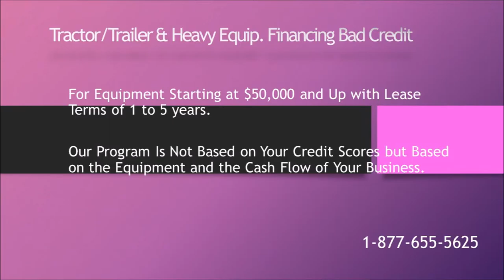Bad Credit Truck Leasing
Bad Credit Truck Leasing aka Subprime Truck Leasing Nationwide